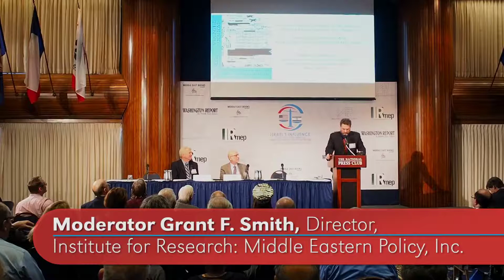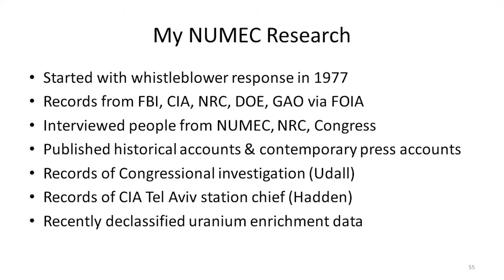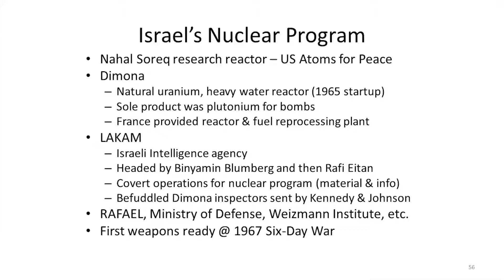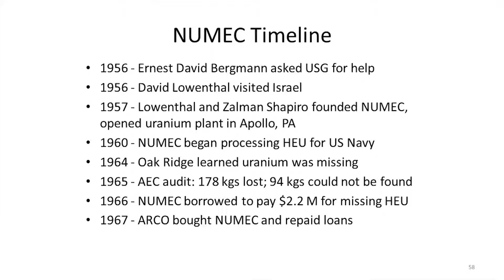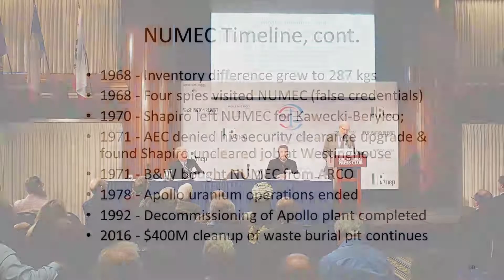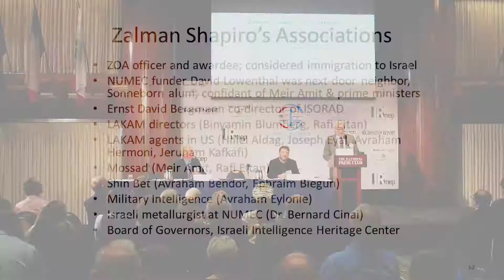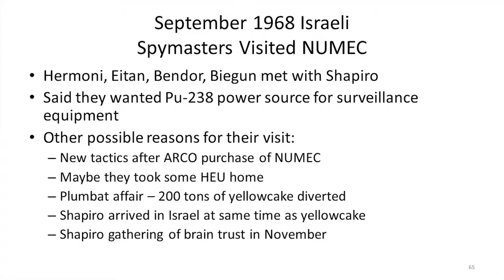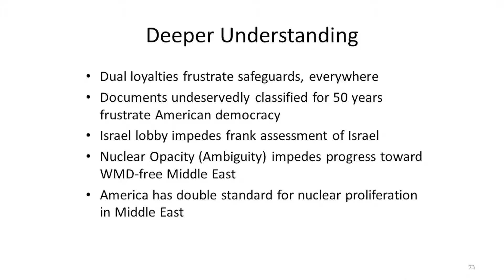“Did Israel Steal U.S. Weapons Grade Uranium?” By Roger Mattson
How Israel, with the help of its American supporters, diverted U.S. weapons-grade uranium to Dimona in the 1960s, and why the U.S. government never did anything about it.

Panel: Israel’s influence on Congress and government agencies—Grant Smith, moderator

Conference: Israel's Influence: Good or Bad for America?
Washington, DC - March 18, 2016 at the National Press Club

This conference was organized by the American Educational Trust, publisher of the Washington Report on Middle East Affairs magazine, and the Institute for Research: Middle Eastern Policy, Inc. (IRmep)